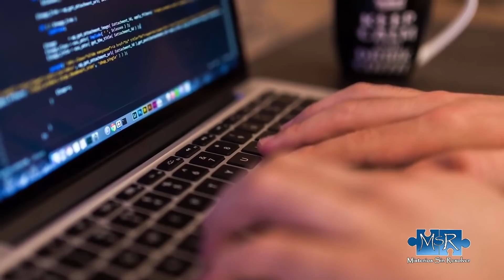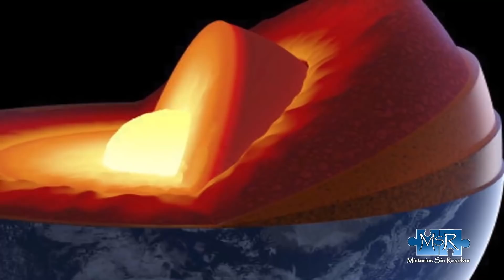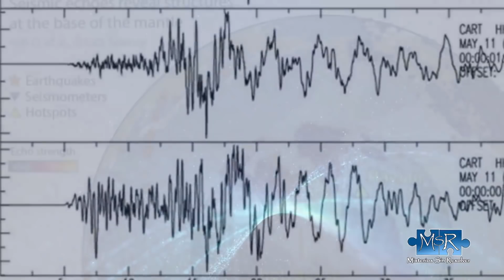Wissenschaftler Entdecken RIESIGE STRUKTUREN Im ERDINNEREN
Einem in der Fachzeitschrift „Science“ veröffentlichten Artikel zufolge, entdeckte ein Team von Geophysikern der University of Maryland, USA, in der Nähe des Erdkerns, an der Grenze zwischen dem geschmolzenen Erdkern und der darüberliegenden Mantelschicht, einige unbekannte Strukturen, deren Zusammensetzung und Ursprung ein wahres Rätsel ist.

Lizenz :               Standard-YouTube-Lizenz